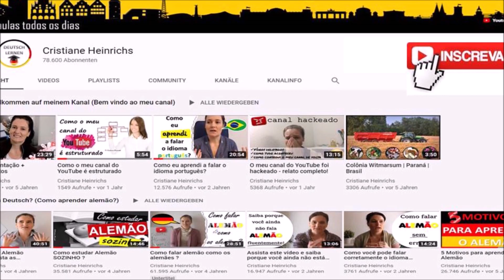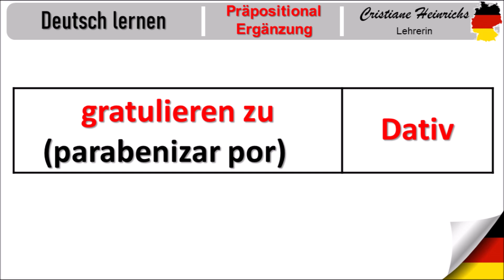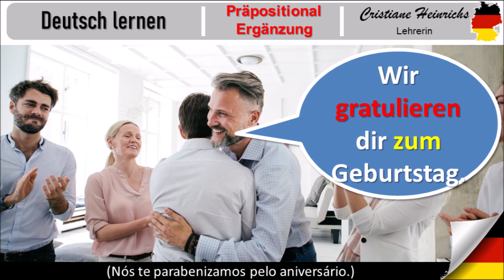Aula #19 gratulieren zu (parabenizar por) | Verbos com complemento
Aula #19 gratulieren zu (parabenizar por) | Verbos com complemento preposicional